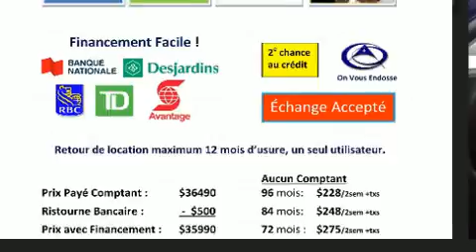2017 GMC Sierra 1500 in Laval, QC H7S 2E7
La perfection de conduite, c'est le GMC Sierra 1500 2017. Affichant moins de 20 000 km au compteur, ce pick-up ressort du lot grâce à ses nombreuses options et à sa grande valeur! Ce véhicule propose une polyvalente transmission intégrale couplée à une transmission automatique et un puissant moteur 8 cylindres. À l'intérieur, il est évident que le confort et la commodité ont été des priorités, avec: des lampes de lecture avants et arrières, un compte-tours, des essuie-glaces intermittents, un ordinateur de bord, le pare-choc arrière avec marche-pied, phares à contrôle automatique, et l'ouverture automatique de la glace du conducteur. Ses élégantes roues en alliage contribuent à son efficacité dynamique. Ce véhicule comporte de nombreuses caractéristiques de sécurité: coussins gonflables à l'avant avec détecteur de poids du passager, rideaux gonflables pour protéger la tête, système antipatinage, système d'assistance au freinage, la mise hors de fonction du système d'allumage, et freins antiblocage. Le dispositif de stabilité électronique tente de maintenir votre véhicule sur la route quelles que soient les conditions routières. Notre équipe de professionnels offre un accueil chaleureux ainsi qu'une ambiance d'achat sans pression. Nous vous aiderons à trouver le bon véhicule au prix qui respecte votre budget. Nous sommes là pour vous aider.